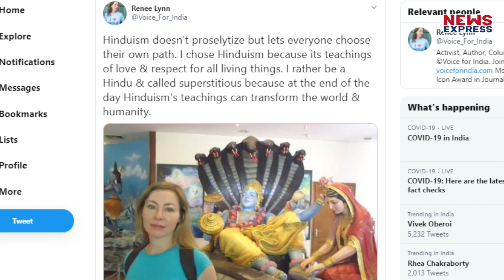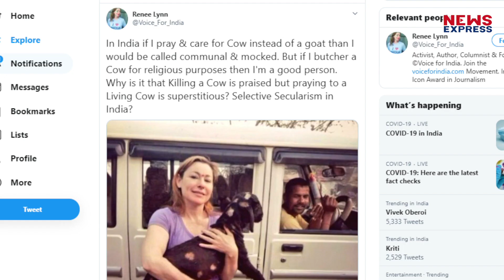American Renee Lynn ने भगवान विष्णु की तस्वीर शेयर कर बताया क्यों खुद को कहती हैं हिंदू ?